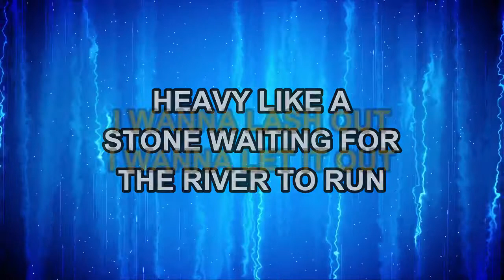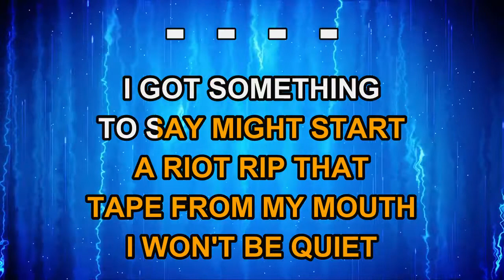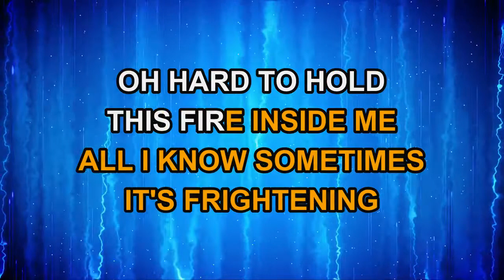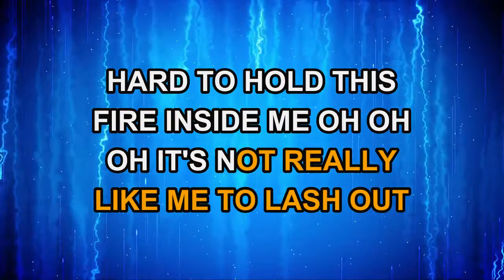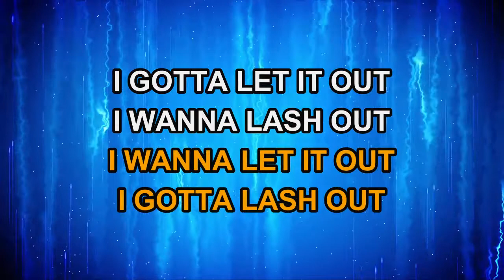Alice Merton - Lash Out (Karaoke)